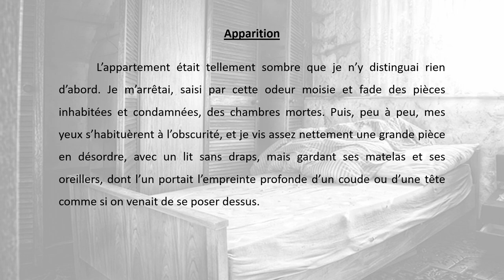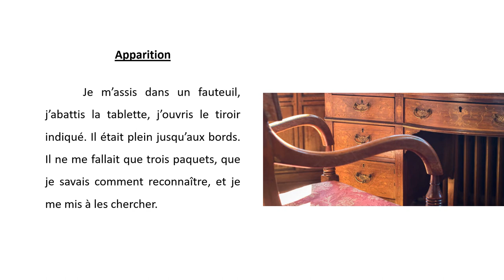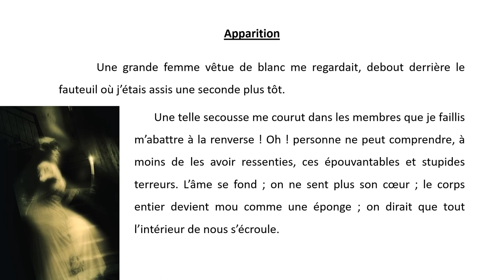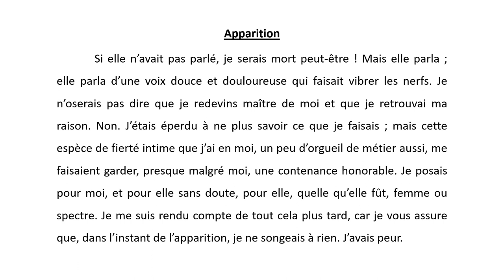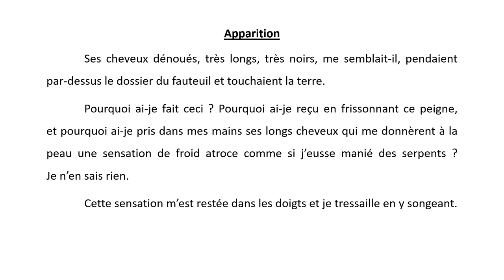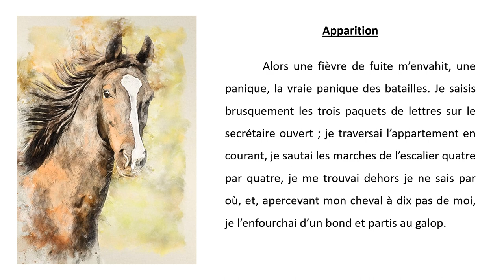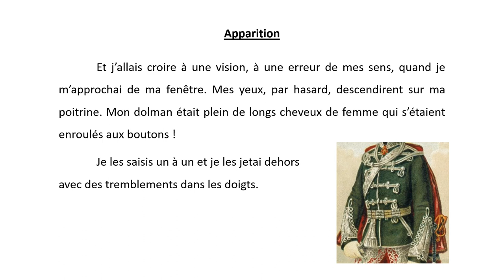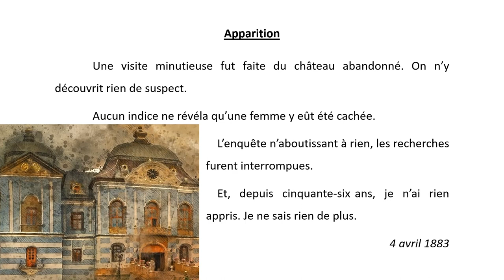Apparition suite nouvelle fantastique de Maupassant publiée en 1883 dans Le Gaulois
Aujourd’hui, je vous fais la lecture d’une nouvelle fantastique de Maupassant : « Apparition ». Elle date de 1883 et avait été publiée initialement dans Le Gaulois sous le pseudonyme de « Maufrigneuse ».
Ce pseudonyme est emprunté au personnage d’un roman de Balzac qui se nomme la duchesse de Maufrigneuse.
Maupassant l'utilisa de 1881 à 85 pour signer les contes, nouvelles et chroniques qui paraissaient dans Gil Blas, alors qu'il était sous contrat avec Le Gaulois.
C’est aussi sous ce pseudo que Maupassant se permettra ses articles les plus polémiques dans Le Gaulois.

APPARITION
On parlait de séquestration à propos d’un procès récent. C’était à la fin d’une soirée intime, rue de Grenelle, dans un ancien hôtel, et chacun avait son histoire, une histoire qu’il affirmait vraie.
Alors le vieux marquis de La Tour-Samuel, âgé de quatre-vingt-deux ans, se leva et vint s’appuyer à la cheminée. Il dit de sa voix un peu tremblante :
Moi aussi, je sais une chose étrange, tellement étrange, qu’elle a été l’obsession de ma vie. Voici maintenant cinquante-six ans que cette aventure m’est arrivée, et il ne se passe pas un mois sans que je la revoie en rêve. Il m’est demeuré de ce jour-là une marque, une empreinte de peur, me comprenez-vous ? Oui, j’ai subi l’horrible épouvante, pendant dix minutes, d’une telle façon que depuis cette heure une sorte de terreur constante m’est restée dans l’âme. Les bruits inattendus me font tressaillir jusqu’au cœur ; les objets que je distingue mal dans l’ombre du soir me donnent une envie folle de me sauver. J’ai peur la nuit, enfin.
Oh ! je n’aurais pas avoué cela avant d’être arrivé à l’âge où je suis. Maintenant je peux tout dire. Il est permis de n’être pas brave devant les dangers imaginaires, quand on a quatre-vingt-deux ans. Devant les dangers véritables, je n’ai jamais reculé, mesdames.
Cette histoire m’a tellement bouleversé l’esprit, a jeté en moi un trouble si profond, si mystérieux, si épouvantable, que je ne l’ai même jamais racontée. Je l’ai gardée dans le fond intime de moi, dans ce fond où l’on cache les secrets pénibles, les secrets honteux, toutes les inavouables faiblesses que nous avons dans notre existence.
Je vais vous dire l’aventure telle quelle, sans chercher à l’expliquer. Il est bien certain qu’elle est explicable, à moins que je n’aie eu mon heure de folie. Mais non, je n’ai pas été fou, et je vous en donnerai la preuve. Imaginez ce que vous voudrez. Voici les faits tout simples.
C’était en 1827, au mois de juillet. Je me trouvais à Rouen en garnison.
Un jour, comme je me promenais sur le quai, je rencontrai un homme que je crus reconnaître sans me rappeler au juste qui c’était. Je fis, par instinct, un mouvement pour m’arrêter. L’étranger aperçut ce geste, me regarda et tomba dans mes bras.

00:00 Introduction